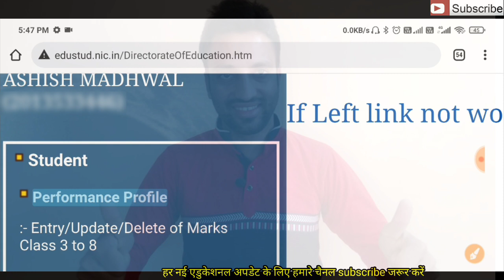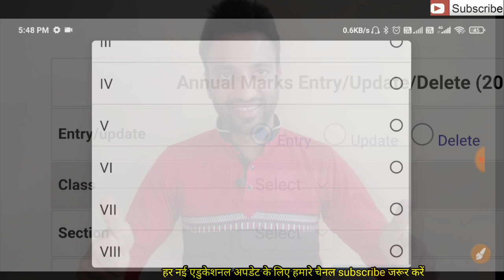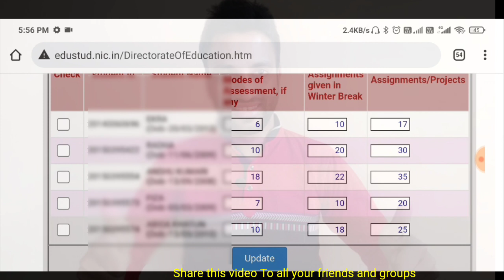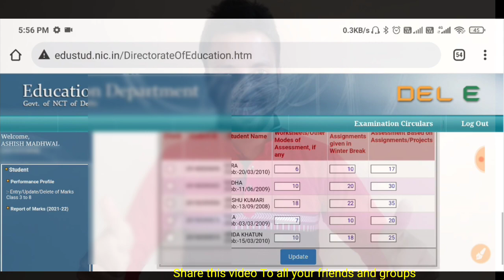👉Follow Steps For Uploading Final Exam 2021-22 Marks For 3rd to 8th Class Students💪🔥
class 3rd से 8th तक के स्टूडेंट्स के Online फाइनल Exam मार्क्स ऐसे अपलोड और अपडेट करें।